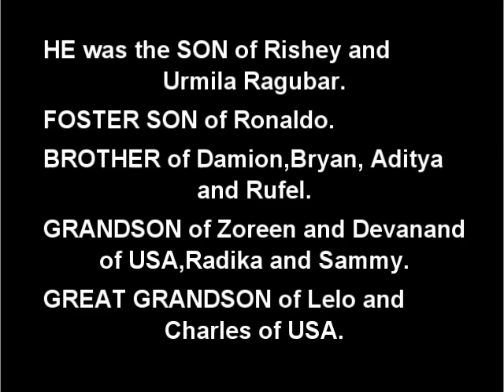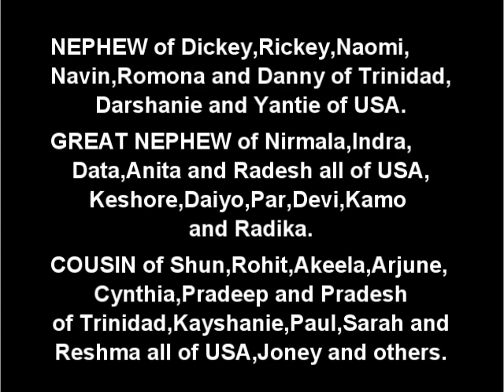Death Announcement - Yudesh Ragubar